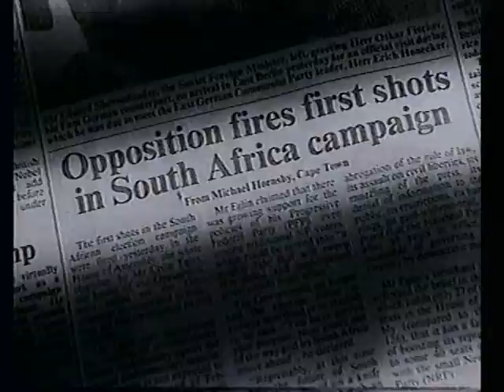Frozen Ghost Should I See